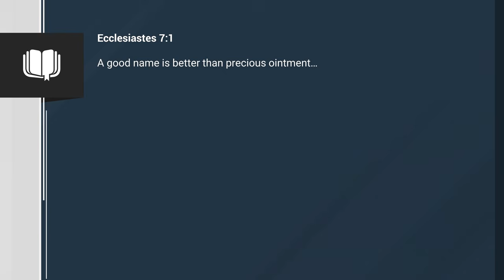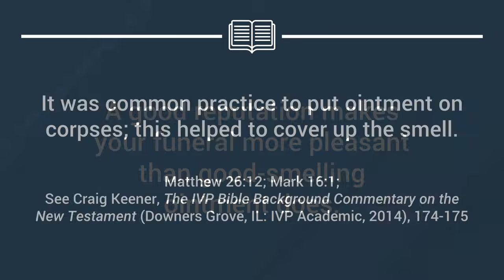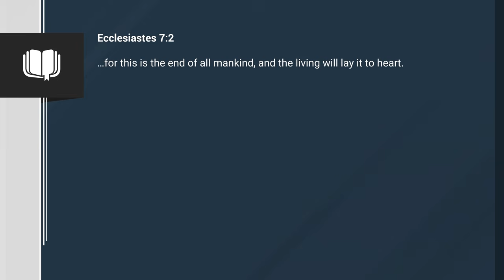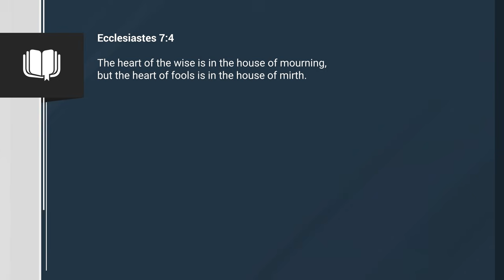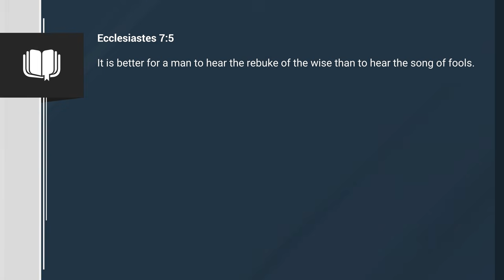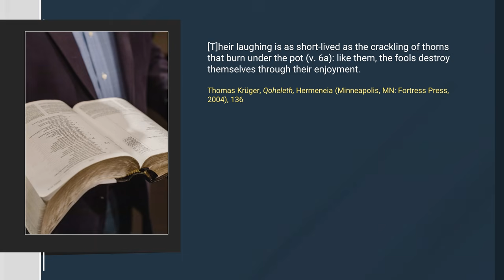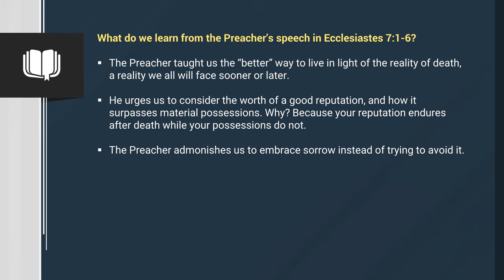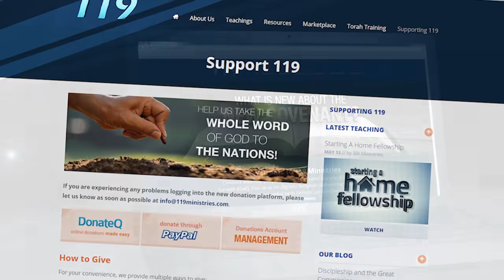The End of All Mankind (Ecclesiastes 7:1-6)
The end of all mankind, we all die, death comes for us all, Sorrow is better than laughter, wisdom on life and death, The Preacher, all is vanity, deep thoughts, living life intentionally, reputation, house of mourning, house of feasting, embrace sorrow Ecclesiastes 7:1-6

Shalom